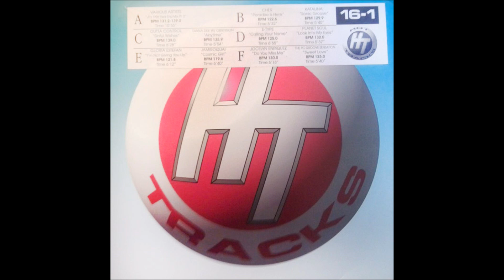Various Artists - JT's 1996 Year End Mix Pt. 2 (1996)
Album :Hot Tracks 16-1
Label : Hot Tracks (SA-16-1)
Style : Euro House, Classic